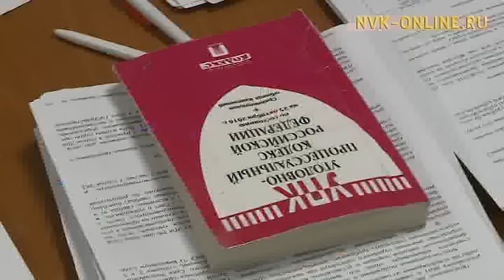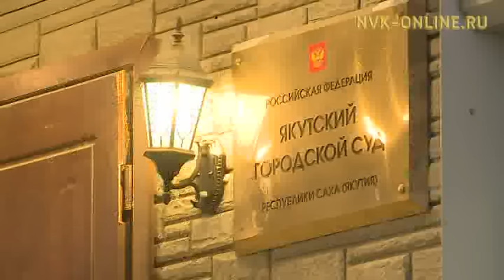Водителя, виновного в гибели двух людей, Якутский суд приговорил к пяти с половиной годам колонии